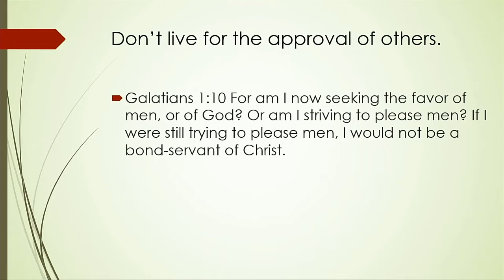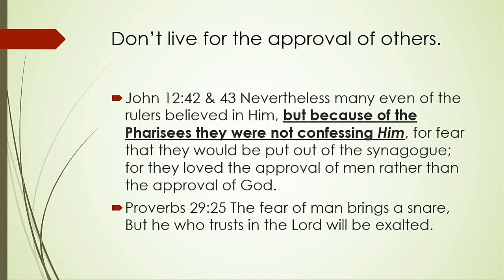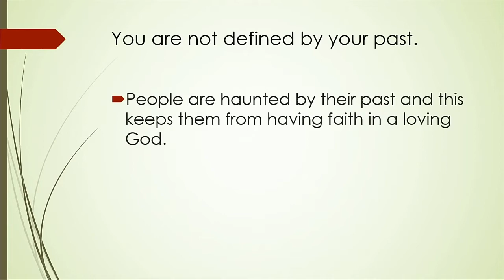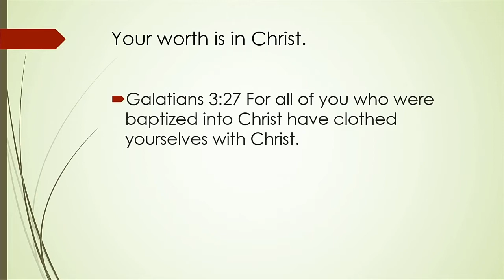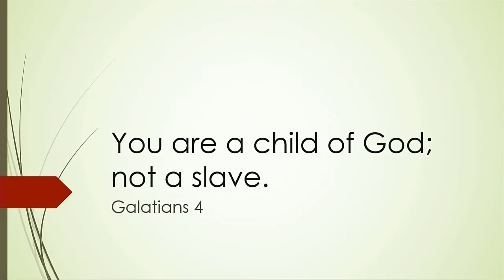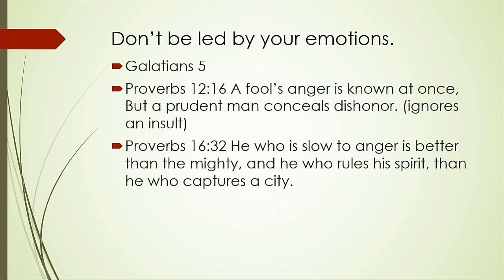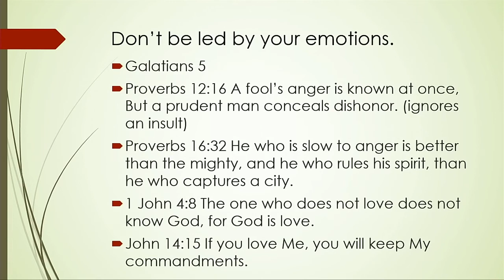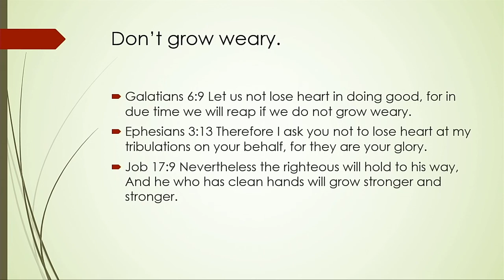Lessons from Galatians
One lesson per chapter in this letter to the Galatians that can easily apply to us today.